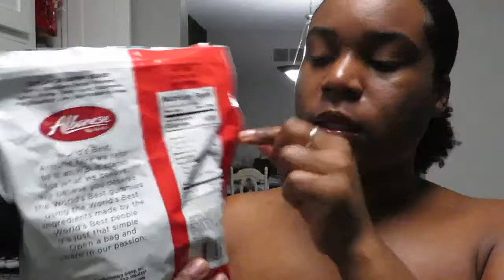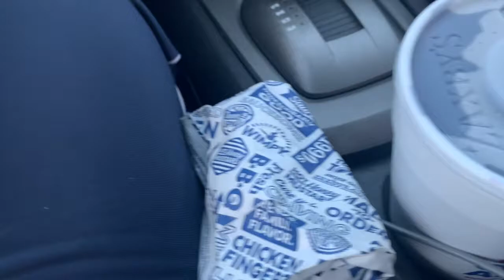WEEKLY VLOG| SHOPPING FOR SUNGLASSES, CLEAN WITH ME + MORE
Hey y'all, so in this vlog we are just really chill, breakfast was made, had to look for some sunglasses, and had to clean my bedroom.

Chill RnB type beat- let me down by Pink